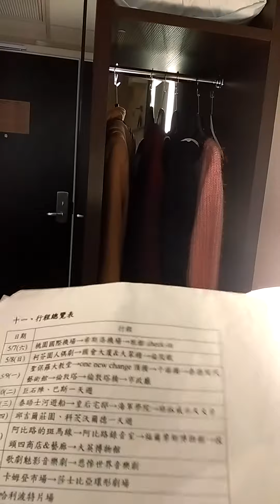2016年5月17日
20160517愛丁堡